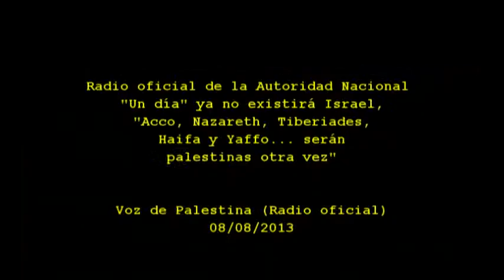Radio Palestina: "Un día... Israel ya no existirá"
Todas las ciudades israelíes serán en el futuro próximo Palestina... de ésta forma educa la radio oficial palestina a sus escuchas... una nueva muestra de la educación al odio palestina.